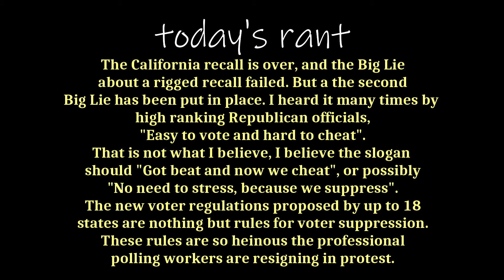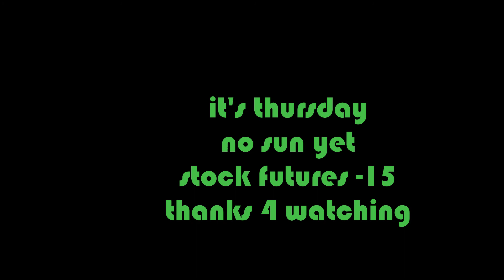A second Big Lie is now being told all over the USA.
The liars say "Easy to vote, hard to cheat" as they stifle the voting capabilities in their states.